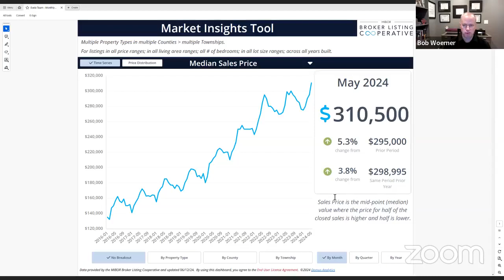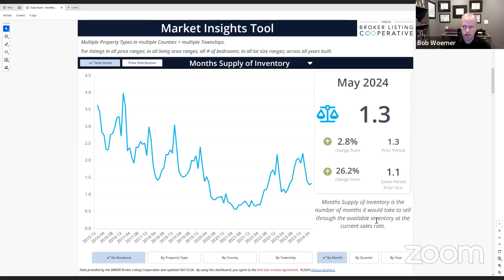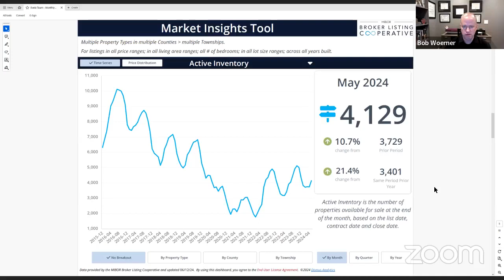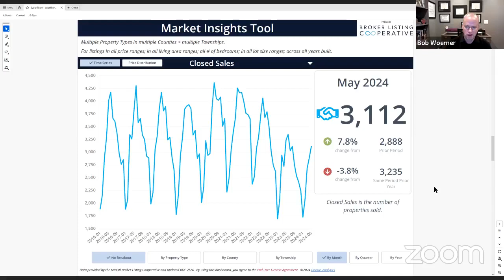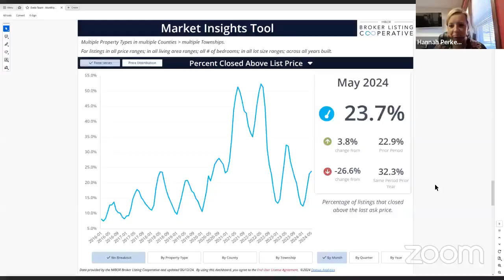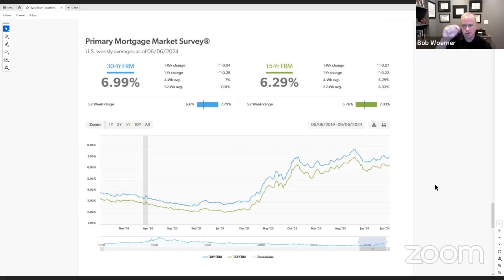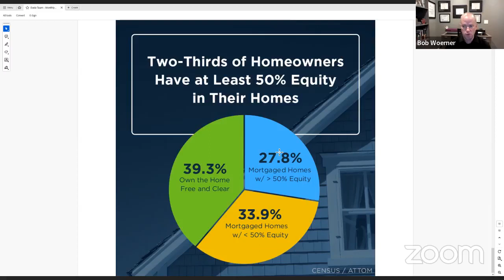Indianapolis Real Estate Agent: June 2024 Monthly Marketing Update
Join CEO, Hannah Perkey, and Senior Vice President of Sales, Bob Woerner as they dig into the stats in under 10 minutes. Find out what is happening in real estate, where interest rates are headed, and if now is a good time to buy or sell.

Selling in the Indianapolis area?

Purchasing in the Indianapolis area?

Evelo Team -Keller Williams Realty
9865 E. 116th St., Ste 800
Fishers, IN 46037